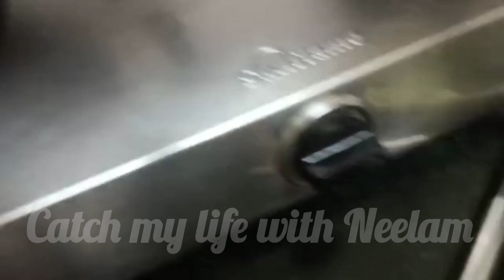Tasty And Easy 4 Stuffed Vegetable Recips|भिंडी| बैंगन|परमल|शिमला मिर्च भरवा रेसिपी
welcome friends 🙏.

main Neelam I share in this video for green vegetable stuff recipe.

your queries.

catch my life with Neelam
bharva baingan recipe
bharva bhindi and shimla mirch recipe
ek masale & four step vegetable recipe
bhindi|baingan|parmal|shimla mirch bharva recipe